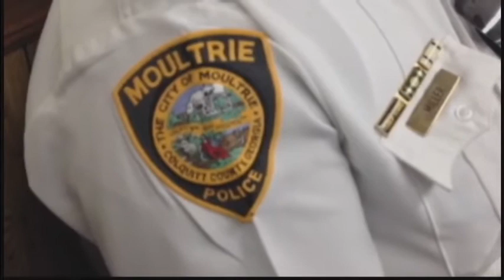Moultrie citizens get schooled on police life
The Moultrie Police Department re-started its Citizens Academy. Tuesday night 13 students celebrated their completion of the program with a graduation. The FOX 31 Newscast is Albany, Georgia's only 10PM local newscast.